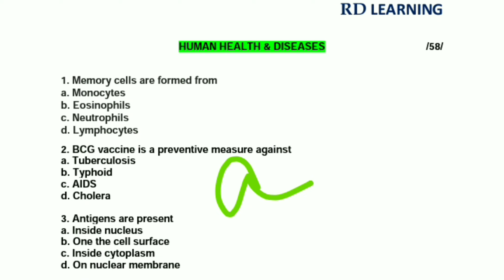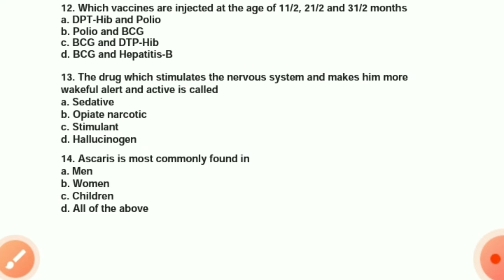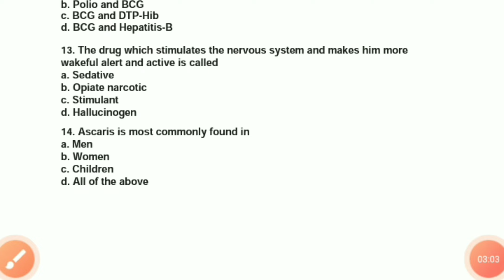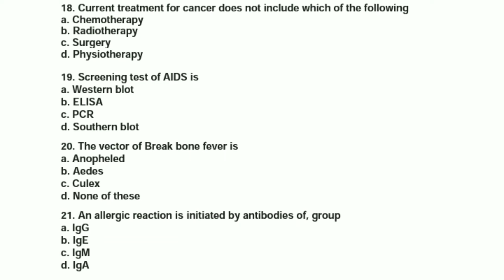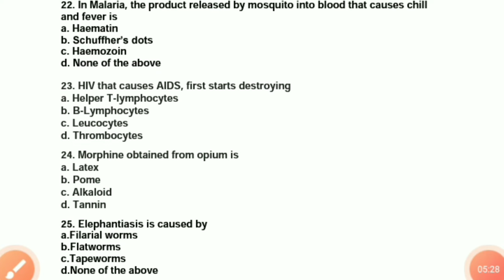Science - Human Health And Disease | RD Learning | #58